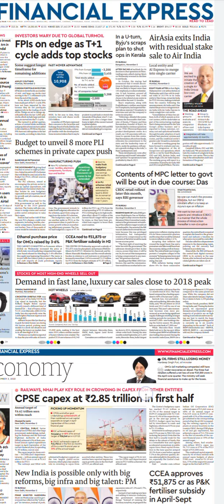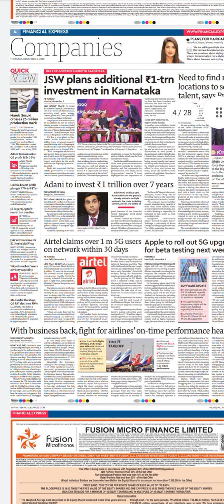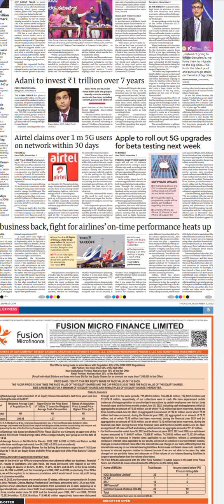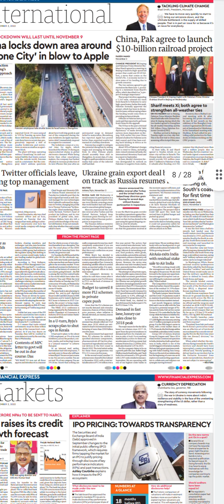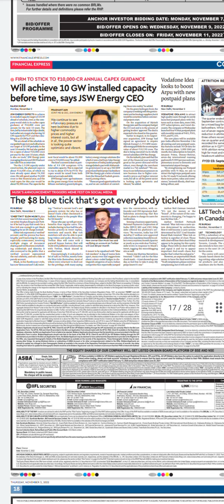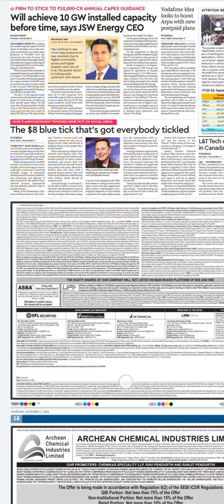Financial Express Newspaper Headlines:(03-Nov-22)thrusday